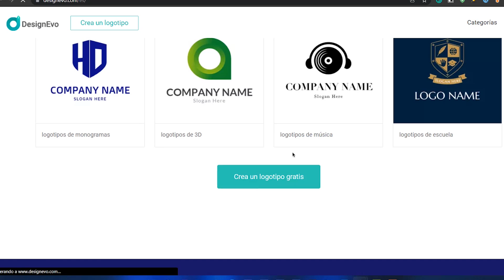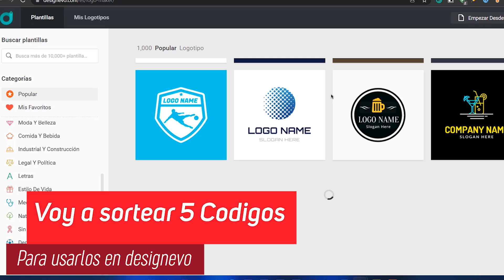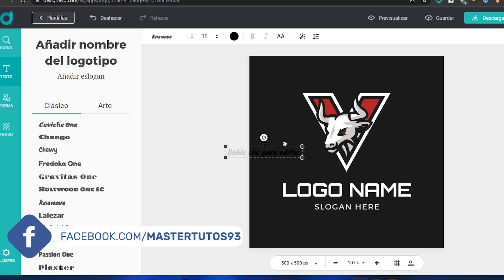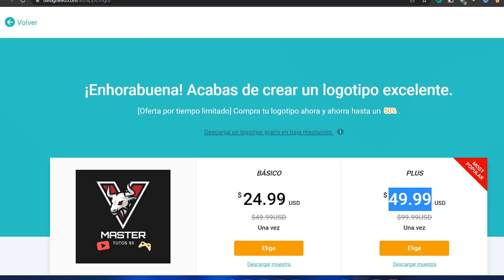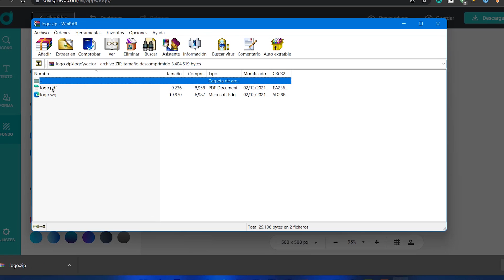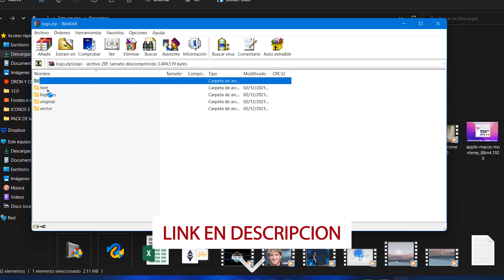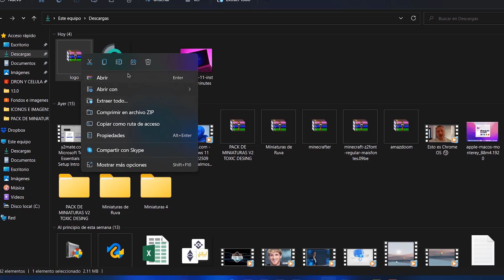CÓMO CREAR⚡un LOGO en MINUTOS y RAPIDO / MILES de PLANTILLAS EDITABLES!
⭐DesignEvo es un creador de logos online gratis con más de 10000 plantillas que cualquiera puede usar para dar vida a un logotipo único y fascinante en minutos.

✅ En mi cuenta de Twitter hice un Post sobre este video, comenta sobre ese Tweet y te obsequio una Codigo premium😚🎁